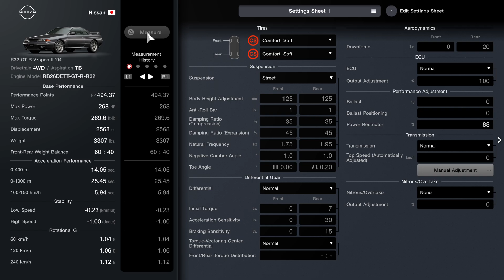Menu Book No. 19 - Toyota GR Yaris RZ High performance '20 - Japanese 4WD Challenge 600 - Race 15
Car - Nissan R32 GT-R V·spec II '94
Drivetrain - 4WD
Aspiration - TB
Engine Model - RB26DETT-GT-R-R32
Base Performance

Front-Rear Weight Balance - 60:40
Acceleration Performance

0-400 m - 14.05 sec.
0-1000 m - 25.45 sec.
100-150 km/h - 5.94 sec.
Stability

Rotational G

60 km/h - 1.04 G
120 km/h - 1.06 G
240 km/h - 1.12 G
Car Settings
Tires

Suspension

Suspension - Street

 Front: 35%
 Rear: 35%

 Front: 45%
 Rear: 45%

 Front: 1.0°
 Rear: 1.0°

Toe Angle
 Front: 0.00°
 Rear: 0.20° (Toe In)
Differential Gear

Differential - Normal
Initial Torque

Front/Rear Torque Distribution - - : -
Aerodynamics

Downforce
ECU

ECU - Normal
Output Adjustment - 100%
Performance Adjustment

Transmission

Transmission - Normal
Top Speed (Automatically Adjusted) - 0 km/h
Manual Adjustment
Nitrous/Overtake

Nitrous/Overtake - None
Output Adjustment - 0%
Supercharger

Turbocharger - Normal
Anti-Lag - None
Anti-Lag Settings - Off
Intercooler - Normal
Supercharger - None
Intake & Exhaust

Muffler - Normal
Exhaust Manifold - Normal
Brakes

Handbrake - Normal
Steering

4WS System - None
Rear Steering Angle - Level 0
Drivetrain

Clutch & Flywheel - Sports
Propeller Shaft - Normal
Engine Tuning

Body Work